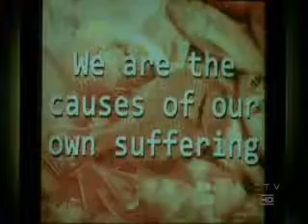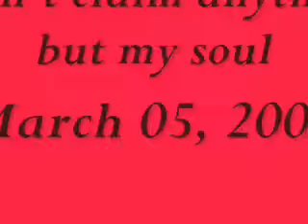"Twilight Zone II"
Face it.

The Losties lives are weird, on and off the island.
(kinda like my life ~snicker~)

CrapHole Island is like the haunted Amusement Park you see in a horror movie.  The kind you don't want to visit.

I redid most of this video.
I wasn't satisfied with the first version.